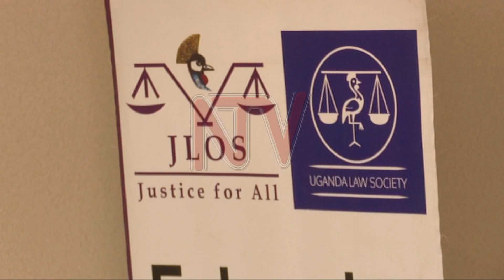Top UN official calls for speedy probe into November riots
A UN Country Representative for Human Rights has warned delayed investigation into the November riots, could breed mob justice against security officers and threaten peace in the country.

Robert Kotchani was speaking at the launch of the fourth 2020 quarterly report on the state of the rule of law in Uganda in Kampala on Tuesday.

At least 54 people died in Kampala and other urban areas on the eighteenth and nineteenth of November during protests that were sparked by the arrest of presidential candidate Robert Kyagulanyi.